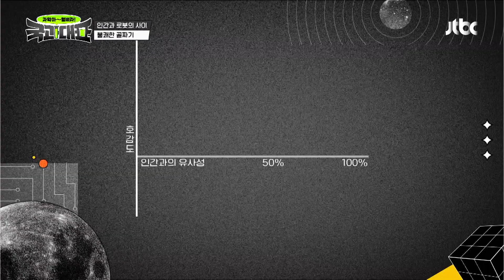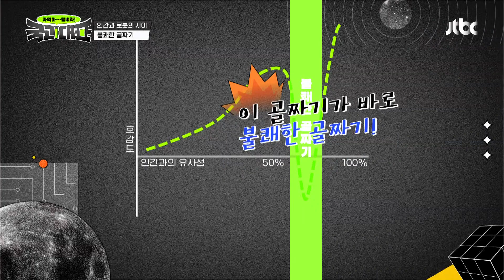오히려 사람과 닮아갈수록 무서운.. '불쾌한 골짜기' 국과대표(science) 1회 | JTBC 220326 방송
오히려 사람과 닮아갈수록 무서운.. '불쾌한 골짜기'